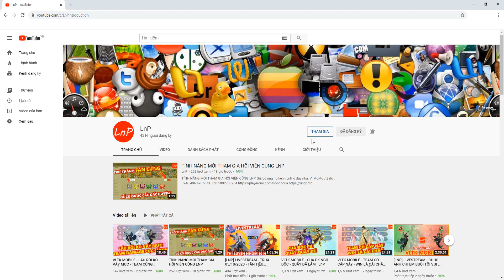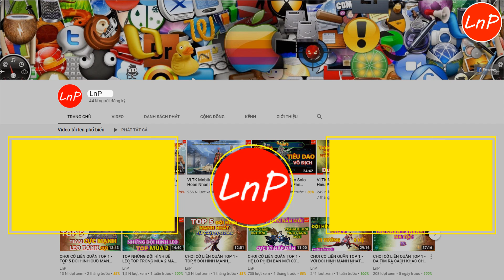VLTK MOBILE - HUYỀN THỦY TRONG 2 VS 2 MẠNH THẾ NÀO ??? | LnP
VLTK MOBILE - Clans: Shadow of the Moon - 클랜 즈 : 달 의 그림자 - Legend of Swordman - กระบี่มังกรหยก - HUYỀN THỦY TRONG 2 VS 2 MẠNH THẾ NÀO ??? | LnP

TEAM : HUYỀN THỦY - THIẾU LÂM